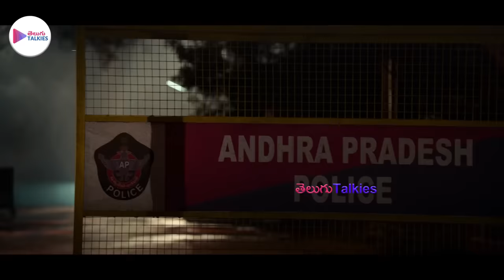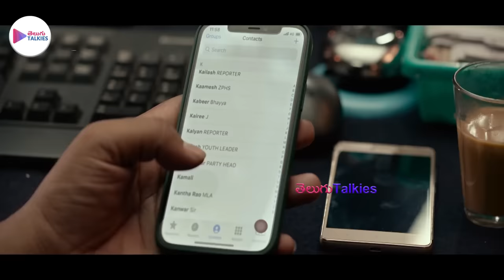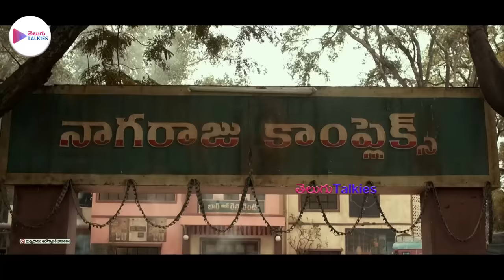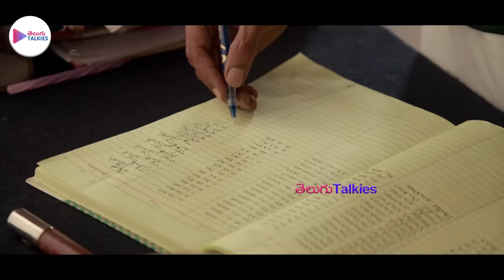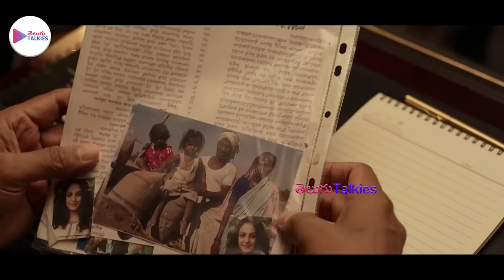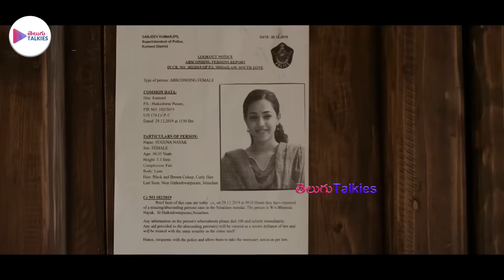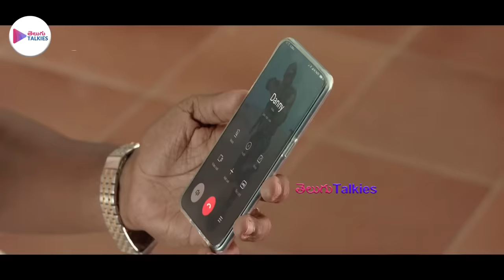Pawan Kalyan, Rana Daggubati Recent Blockbuster Full Hd Movie | Telugu Talkies